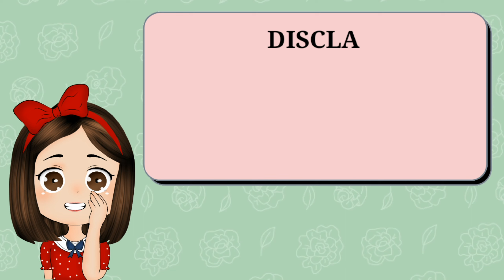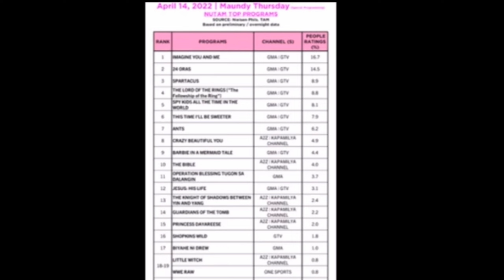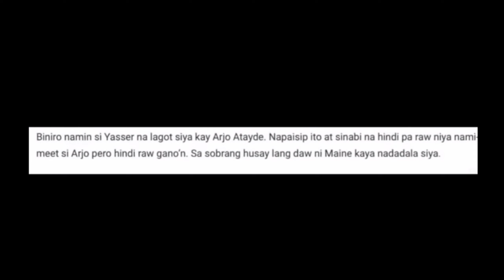BREAKING NEWS! WALA TALAGANG MR. SPOTTED SA BUHAY NI MAINE